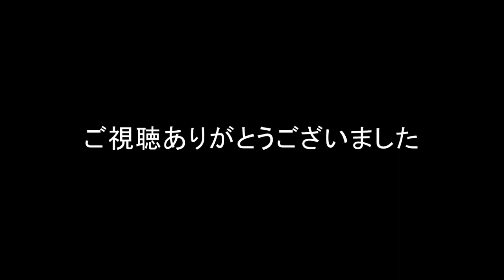DJ mix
0:00 MIKADO
1:44 YESTERDAY
3:09 BLACK CAT
4:25 Captain Jack
5:43 KIMONO♡PRINCESS

練習